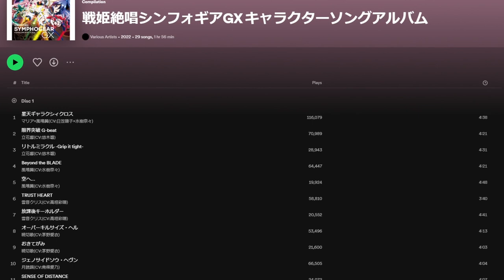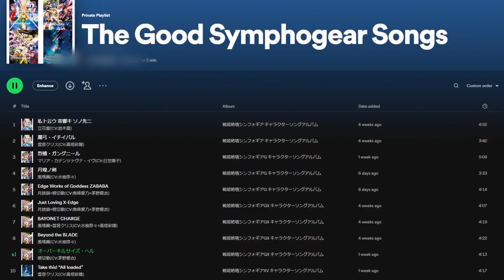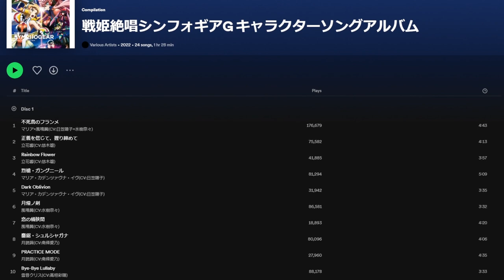Symphogear Is Pure Concentrated Anime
Whenever I think back to the anime I've watched in recent years, for some reason Senki Zesshou Symphogear always stands out in my mind.  While I've definitely seen prettier, deeper, and more emotionally resonant shows, Symphogear has an x-factor that I just can't resist.   It's simply a fun time, and I think it deserves a little more recognition.  Hopefully, this video can help get the word out, even if only a little bit.

0:00 Intro
1:38 Quick plot summary
3:41 Transforming hero shows
5:38 How Symphogear builds on its influences
7:23 Season 1 is. not good
8:44 Design issues
9:31 The music is not really my thing
12::22 Why even watch Symphogear?
13:18 Symphogear G changes everything
14:55 Mecha Musume and character redesigns
17:10 Symphogear's use of music
19:54 GX and AXZ
22:29 XV
23:50 Shortcomings and dealbreakers
25:24 Outro